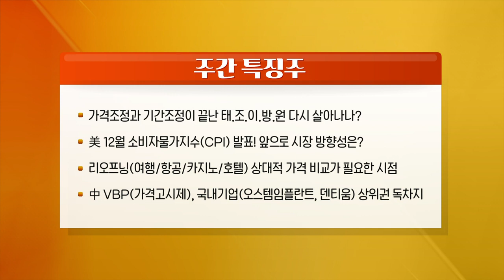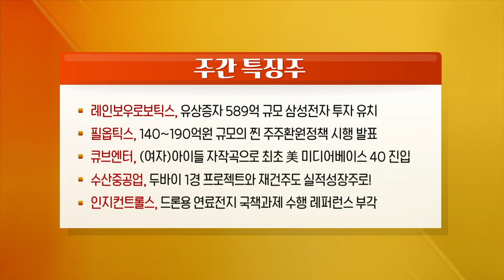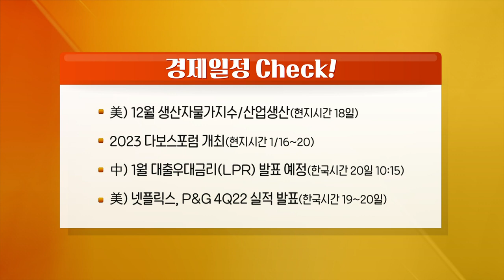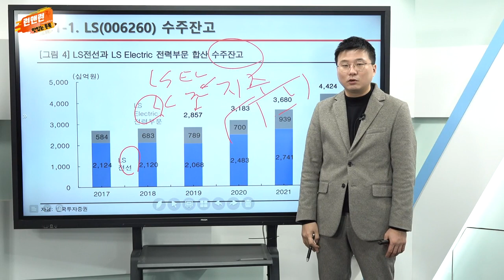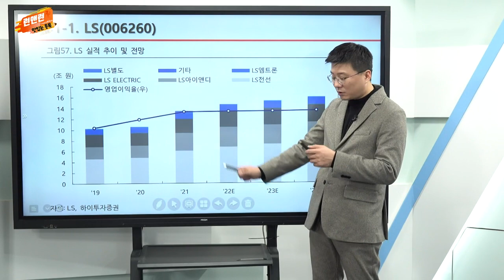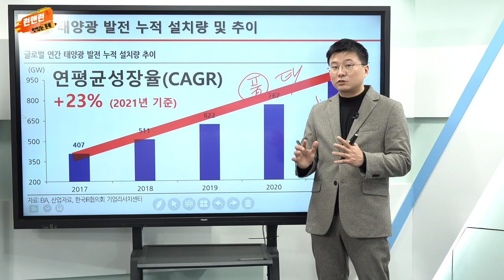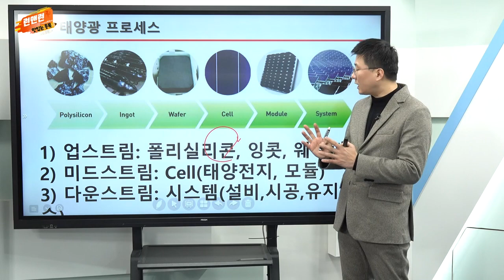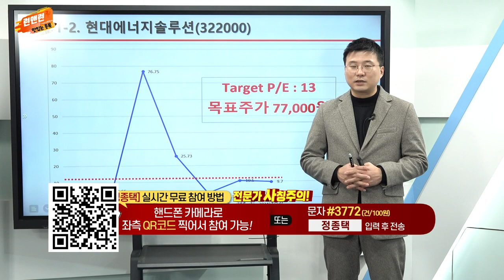레인보우로보틱스, 필옵틱스, 큐브엔터, 수산중공업, 인지컨트롤스_런앤런 시즌 2 19회 (20230114)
- 가격조정과 기간조정이 끝난 태.조.이.방.원 다시 살아나나?
- 美 12월 소비자물가지수(CPI) 발표! 앞으로 시장 방향성은?
- 리오프닝(여행/항공/카지노/호텔) 상대적 가격 비교가 필요한 시점
- 中 VBP(가격고시제), 국내기업(오스템임플란트, 덴티움) 상위권 독차지

레인보우로보틱스(277810), 유상증자 589억 규모 삼성전자 투자 유치
필옵틱스(161580), 140~190억원 규모의 찐 주주환원정책 시행 발표
큐브엔터(182360), (여자)아이들 자작곡으로 최초 美 미디어베이스 40 진입
수산중공업(017550), 두바이 1경 프로젝트와 재건주도 실적 성장주로!
인지컨트롤스(023800), 드론용 연료전지 국책과제 수행 레퍼런스 부각

- 美) 12월 생산자물가지수/산업생산(현지시간 18일)
- 2023 다보스포럼 개최(현지시간 1/16~20)
- 中) 1월 대출우대금리(LPR) 발표 예정(한국시간 20일 10:15)
- 美) 넷플릭스, P&G 4Q22 실적 발표(한국시간 19~20일)